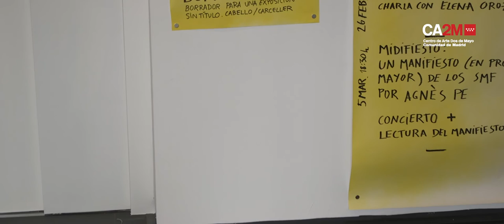ACUPUNTURA. La arquitectura del CA2M en transición.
El CA2M Centro de Arte Dos de Mayo trabajará por primera vez sobre la arquitectura, pero no como una exposición de maquetas o planos, sino haciendo que la arquitectura ocurra.

El proyecto se acometerá en diferentes fases a lo largo de los próximos años. En esta primera etapa se producirán sutiles cambios y un aprovechamiento y renovación de diferentes espacios que revitalizarán el edificio.

Durante esta primera fase del proceso, varios artistas,  Adelita Husni-Bey, Dora Garcíak, Olga Subirós, Sergio Prego
realizarán gestos artísticos en sus espacios.

ACUPUNCTURE. The CA2M architecture in transition.

The CA2M Centro de Arte Dos de Mayo will work for the first time on architecture, but not as an exhibition of models or plans, but making the architecture happen.

The project will be undertaken in different phases over the next few years. In this first stage there will be subtle changes and an exploitation and renovation of different spaces that will revitalize the building.

During this first phase of the process, several artists, Adelita Husni-Bey, Dora Garcíak, Olga Subirós, Sergio Prego will make artistic gestures in their spaces.